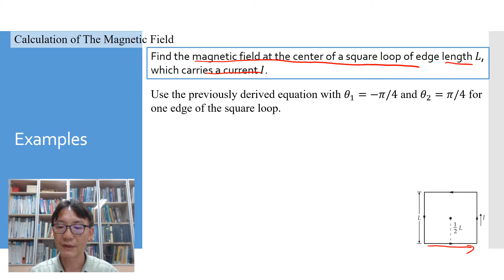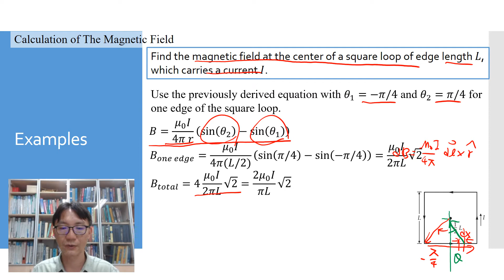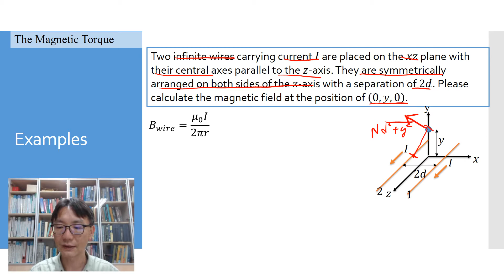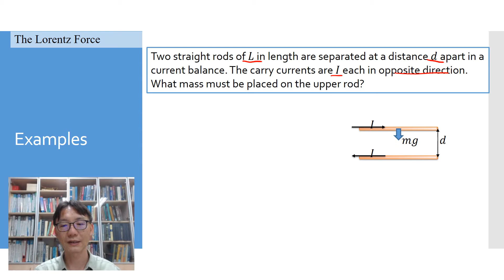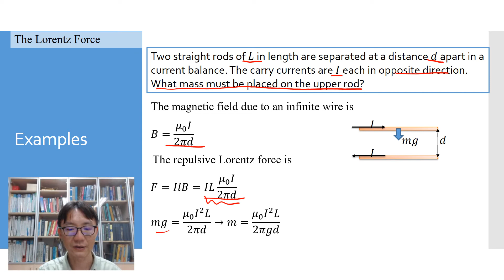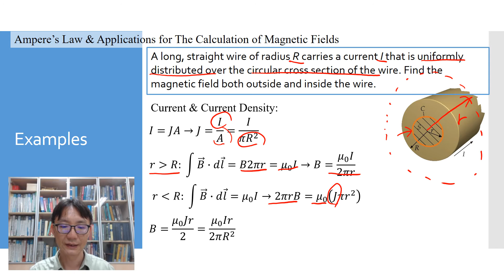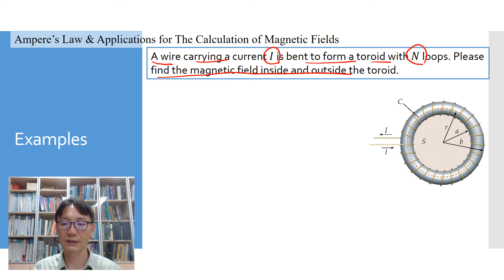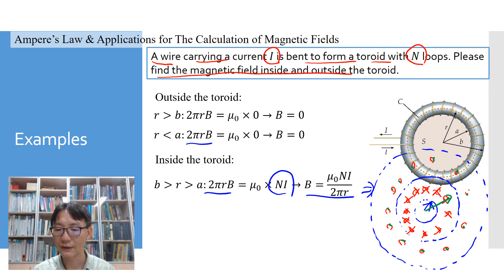Lec30 物理(二) 範例